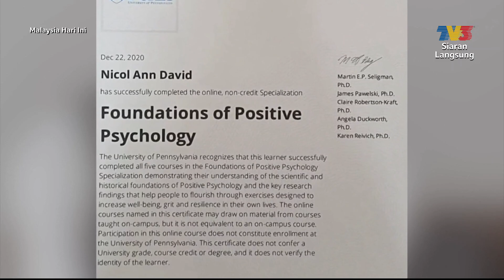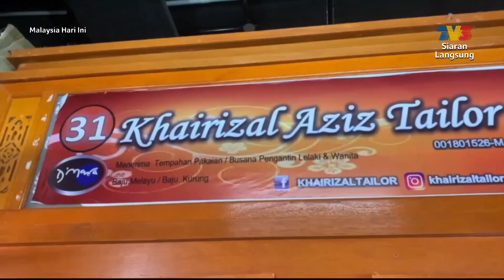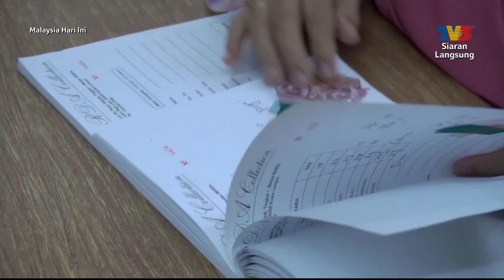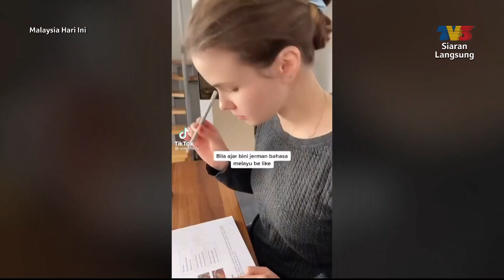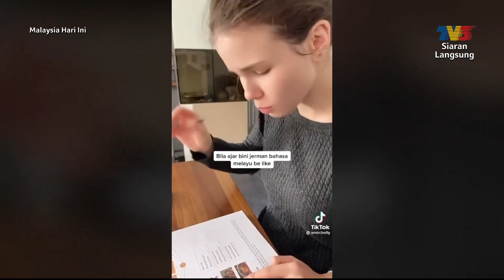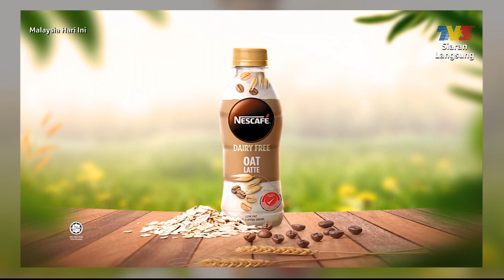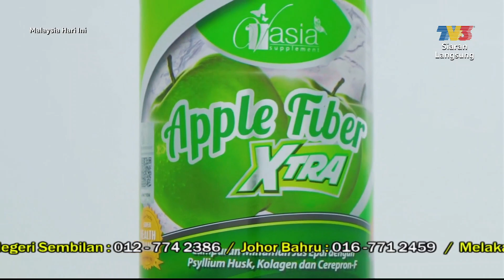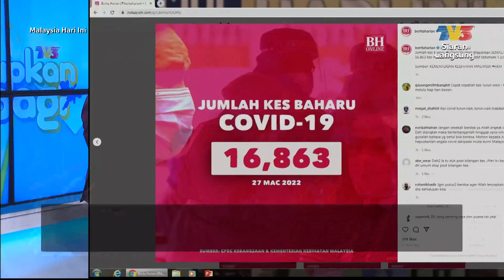[FULL] Malaysia Hari Ini (2022) | Mon, Mar 28 - Bahasa Melayu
Topik Hari Ini:
1. Bersama Ratu Skuasy Dunia, Datuk Nicol Ann David
2. Kesibukan Tukang Jahit
3. Trivia Bahasa Melayu
4. Bahasa Melayu Sebagai Bahasa Perantara